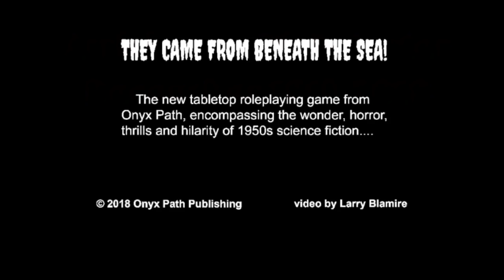They Came from Beneath the Sea! RPG Actual Play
In which the gentleman in question (Matthew Dawkins) runs a session of They Came from Beneath the Sea!, the new RPG by Onyx Path Publishing, to illustrate some of the themes and mechanics therein! This game is coming to Kickstarter on December 18th 2018!

Movie trailer scenes by Larry Blamire